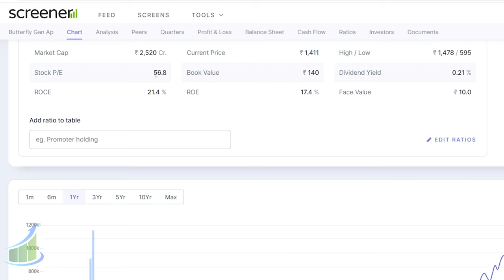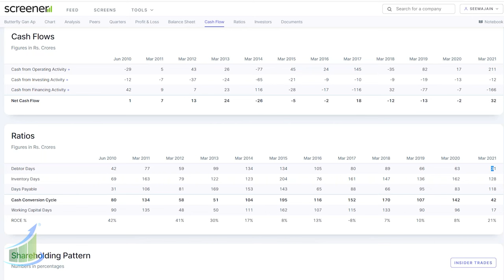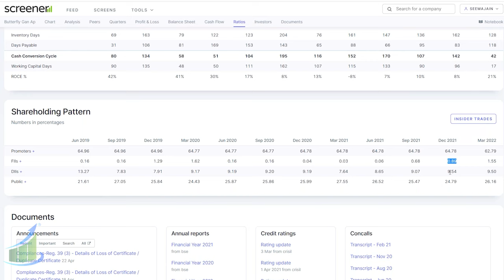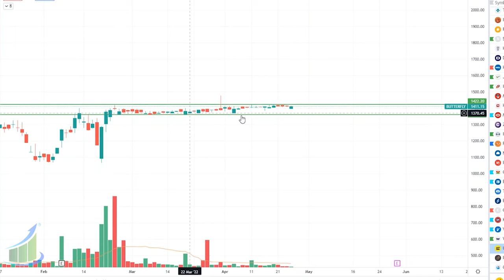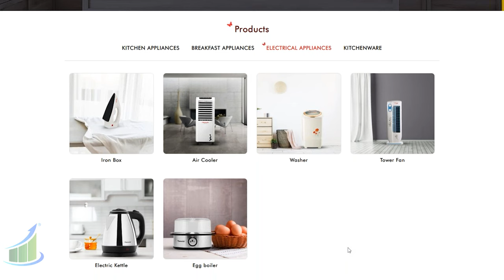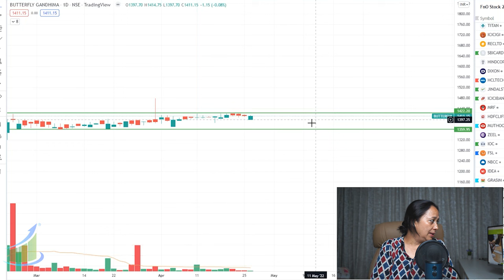2X RETURNS FROM THIS STOCK IN 1 YEAR (100% RETURN)| CONSOLIDATION | BREAKOUT | # PROFITS